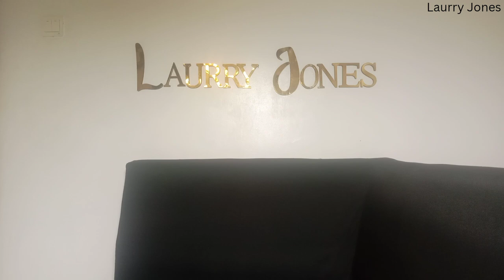How To Make Money With Your Phone | My Cryptocurrency Journey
I've just started my journey into the crypto world and I tell you it's an interesting one. Join me as we learn, grow and have fun! If you would like to get trained too you can click on the WhatsApp group link below to get started.